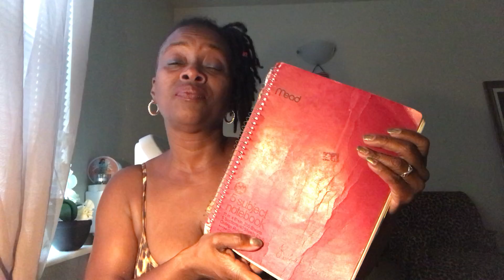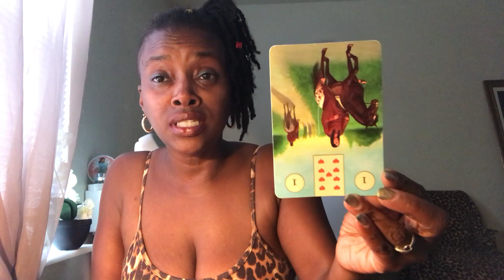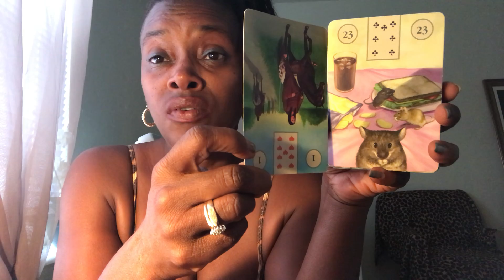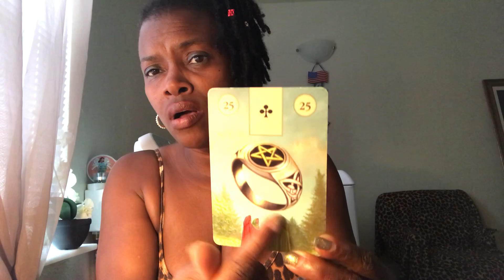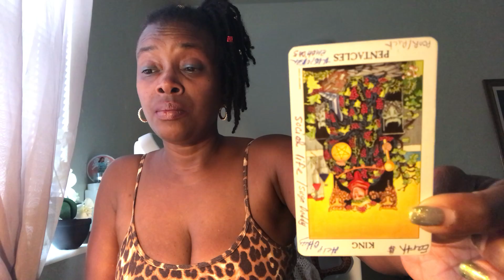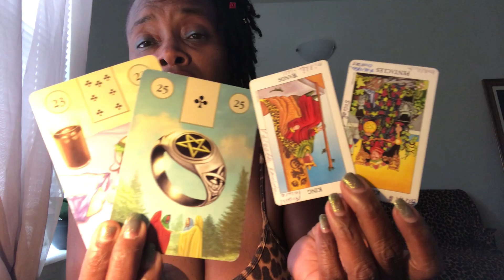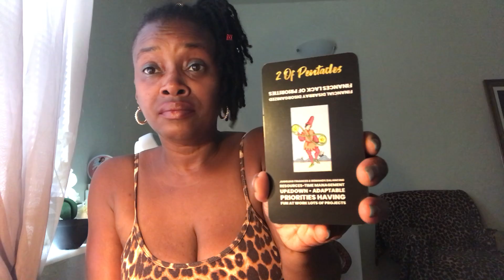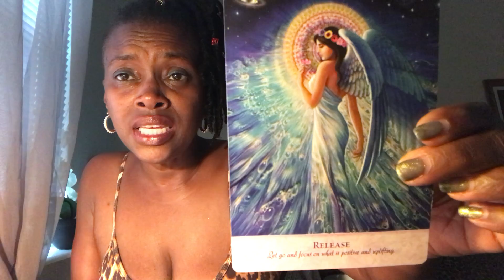Polyamorous Reading: Know Your Partners By the Fruit that They Bare in the Spirit Cuz You Are Ready